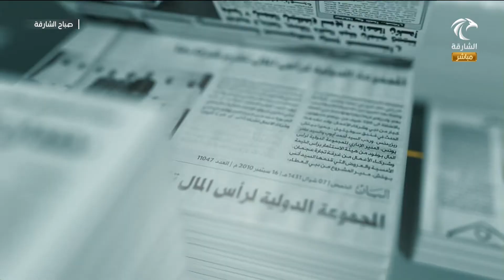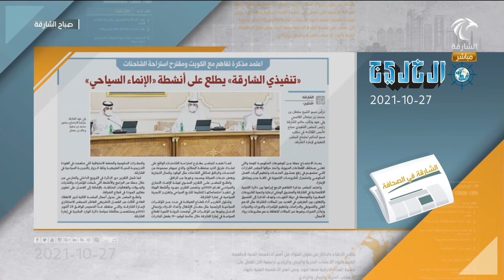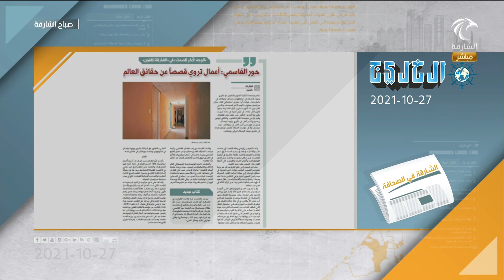برنامج صباح الشارقة | فقرة الشارقة في الصحافة 27-10-2021